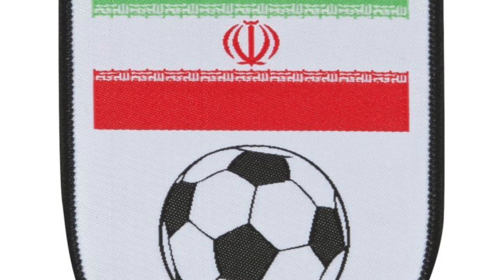WORLD CUP predictions 1st 4 games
World Cup predictions
1st 4 games

please follow for more World Cup predictions

I have Cerebral Palsy and use a wheelchair to help me get around , I am a season ticket holder for  Coventry City .

My electric wheelchair was given to me from the charity Whizz-Kids go check out there web site

My Twitter is @TheboyCcfc
Tictok @theboyccfc